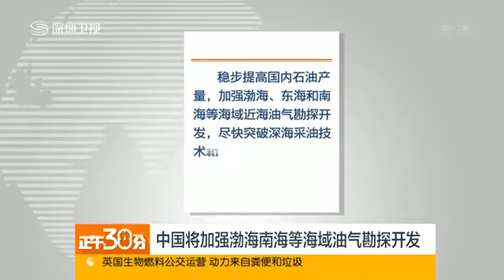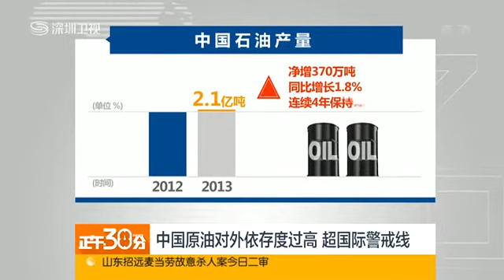China patrol through South China Sea with air naval cruise territorial dispute peaceful solution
The South China Sea is now an area of strategic interest for major powersandisonthevergeofbecomingahighlyvolatilezonewheretheAsia Paciccountries,especiallyChina,aretryingtoasserttheirclaimsoveritsresource-richislandsthatofferbothgeostrategicandgeopoliticalvalue.IntheColdWarera,
the South China Sea held no strategic interest. However,withthechangeintheglobalsecurityenvironment,thesignicanceattachedtothisareahasundergone
major changes. One theory suggests that this change can be understood in three

territories belonged to no one and were technically considered as abandonedand acquirable-by-appropriation. There were no major disputes over the islands
atthatpoint.Themodernera,lastingfromtheEuropeanperiodtothepost-Cold-Warperiod,wasmarkedbypowershiftsandincreasingdisputes.Thoughtheglobalpowersretainedcontrolduringmostoftheinitialperiod,theendofthe
cold war resulted in a power vacuum in the region. This allowed the East Asian
littoralstoredenetheirsovereigntyclaimsontheSouthChinaSeaislands.InthePost-Modernera,thedisputesovertheterritoryintheSouthChinaSeaare
conditioned by shifts in the global landscape and the strategic interest of theclaimant states.Though most of the claims made on the ownership of these islands are
 basedonhistoricalgrounds,itissuggestedthatthegeographicandresource
implications of this region are the actual driving factors. The South China
Searoughlyextendsupto150,000sq.miles.ItslittoralstatescomprisethePhilippines,Malaysia,Brunei,Thailand,Singapore,Indonesia,theIndo-ChinacountriesVietnamandCambodia,TaiwanandChina.Itprovidesawaterway
through the choke points of Straits of Taiwan in the north and Straits of Malaccain the south. It consists of three main archipelagos which include the Pratas
Islands,theMaccleseldBank,theScarboroughShoal,theParacelIslandsand
the Spratly Islands. The importance of this region lies in its commercial and
militarysealanes,extensivemaritimeresourceownershipandterritorialspace.Itsdiverseecosystemisasourceoffood,livelihoodandmarinetradeformost
of the claimant states. It is rich in natural resources and has large reserves of oiland natural gas.
TheselittoralstatesarenowinvolvedinanumberofconictsoverSouth
China Sea islands. China is the most aggressive claimant and has been accused
ofpursuingapolicyofunilateralactioninresolvingtheseconicts.Though
it has now shifted to a more diplomatic approach as a result of its association
China patrol through South China Sea with air naval cruise territorial dispute peaceful solution,for more information about china world news